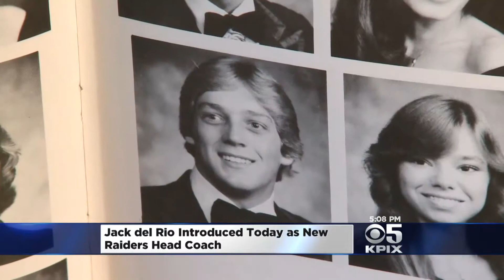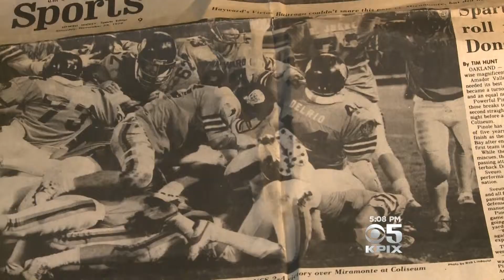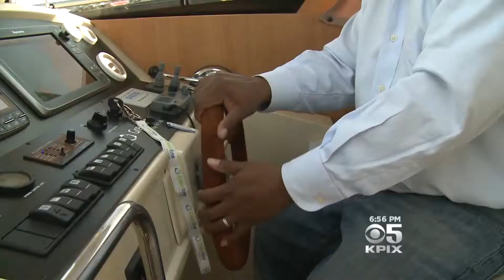MORE of Vern Glenn in Studio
KPIX5 Vern Glenn Sports from Air Checks of Jan 16 & 17 newscasts